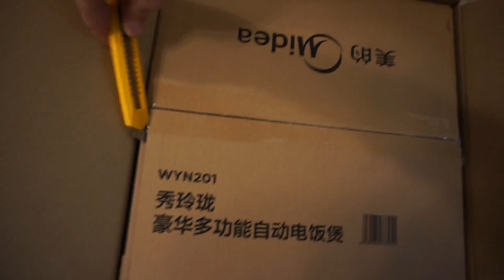【悟空5kong】慎入！悟空的无厘头时间